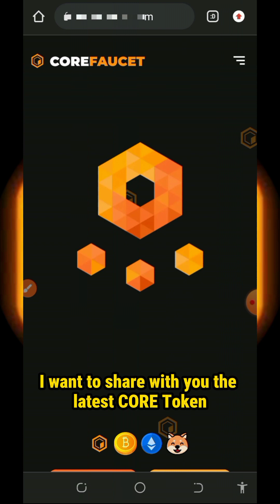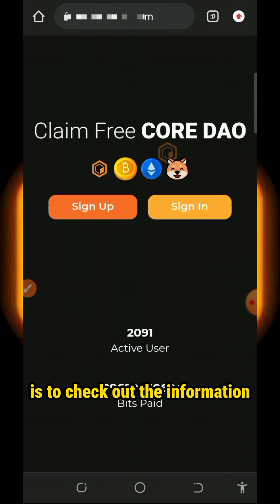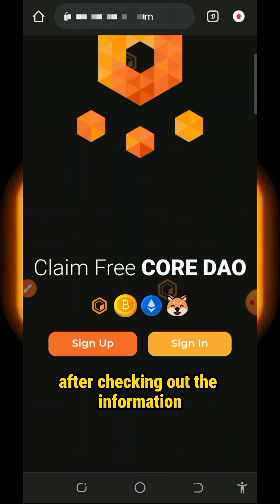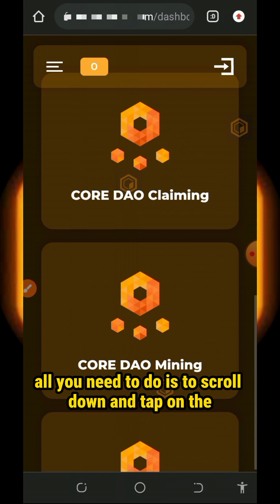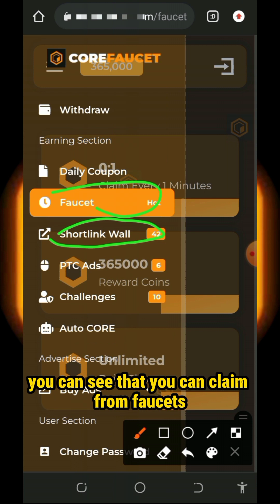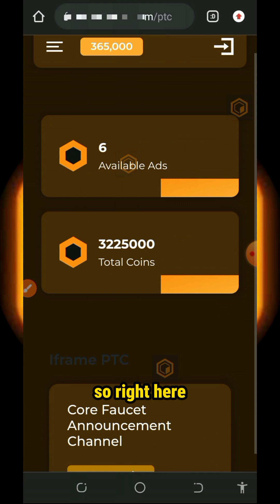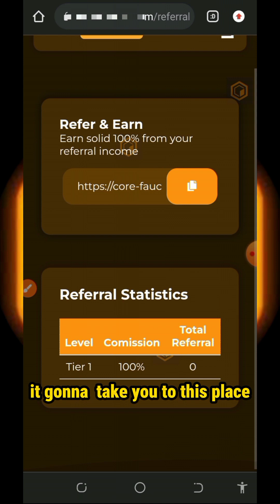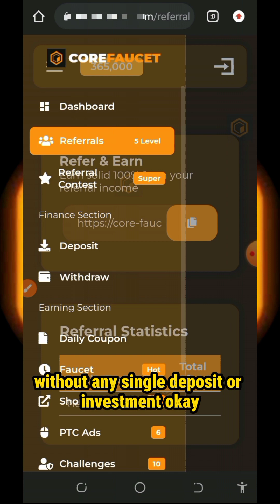Free CORE TOKEN Site 2024 | Claim Upto 487 CORE Everyday | EARN FREE CORE 💫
This video is about a FREE CORE TOKEN SITE where you can unlimited CORE TOKEN without investment; join today and EARN FREE CORE TOKEN

online income
cryptocurrency tutorial
btc mining
btc mining 2024
dogecoin mining
bnb coin
crypto mining
android mining
airdrop income
crypto airdrop income
airdrop income
crypto faucet
Bitcoin 2024
Tron Trx 2024
Binance 2024
Litecoin 2024
Dogecoin 2024
Ethereum 2024